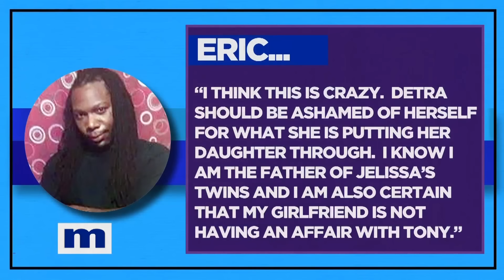Daughter Having Affair with Mom's Boyfriend? | MAURY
Detra fears the two people she loves most have betrayed her. She thinks her 35 year old boyfriend, Tony, is having an affair with her 25 year old daughter, Jelissa. Even worse, Detra suspects Tony might be the father of Jelissa's newborn twins. Detra is here to uncover this potentially gut wrenching betrayal.